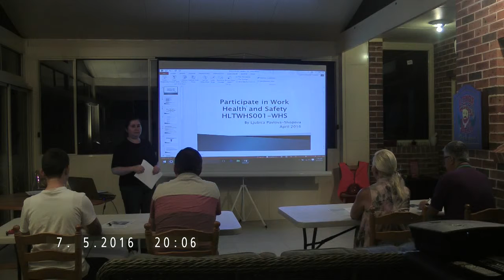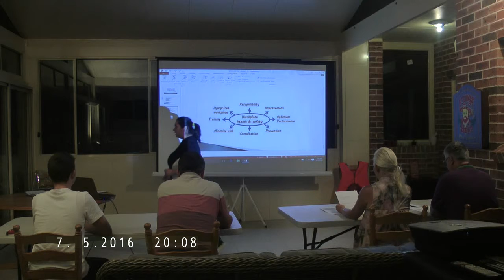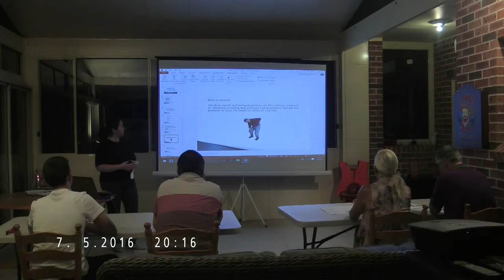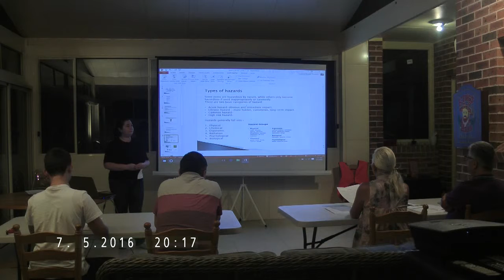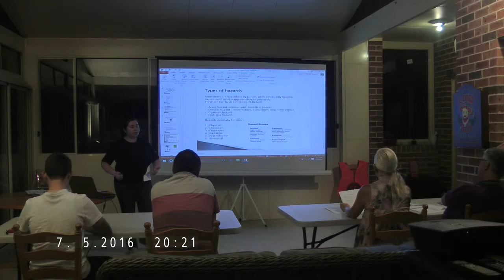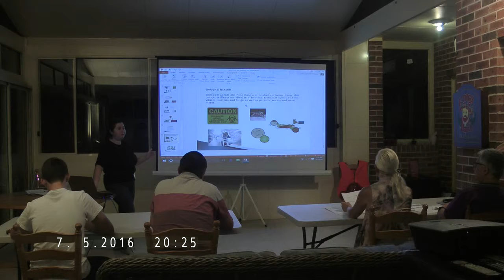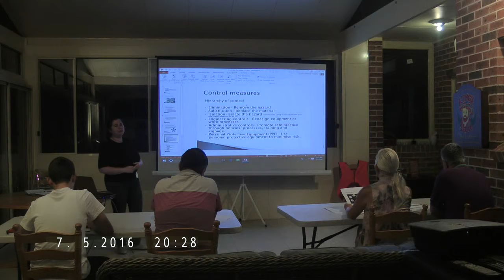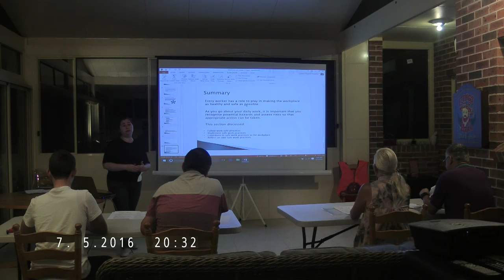WHS-LLN - Ljubica Pavlova-Shopova Training Presentation Video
FOR Inspire Education.